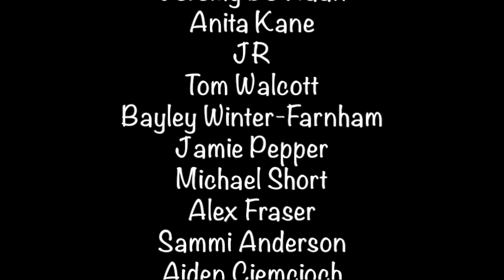Australia’s 10 MOST invasive species : No.10 Feral Cattle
Australian wildlife faces many threats, but few are such a widespread as invasive species
Infact today 80% of threatened species in Australia are impacted by invasive species, and so in this series we break down the 10 most invasive species in Australia
       This week we talk about the 10th most invasive species in australia which is feral cattle